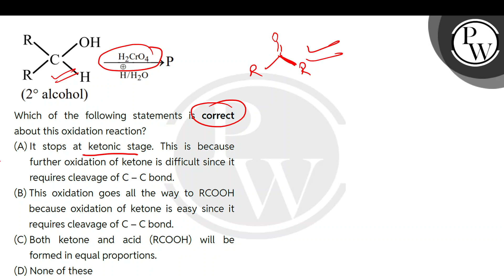\nWhich of the following statements is correct about this oxidation reaction?....